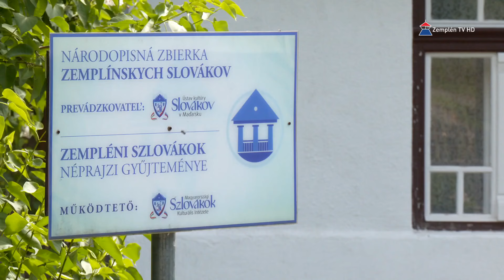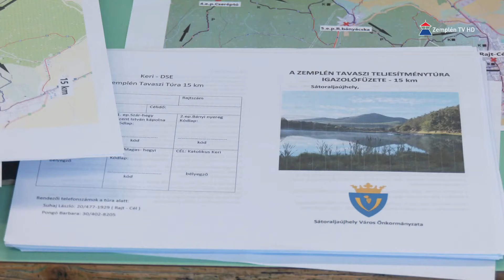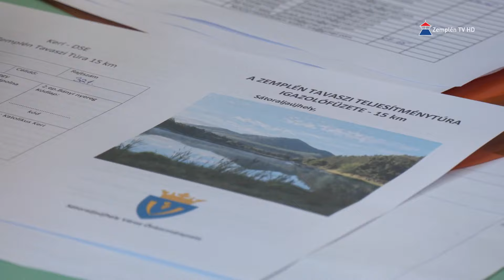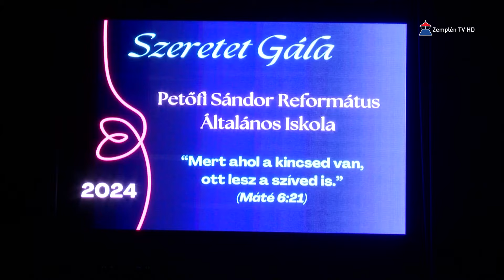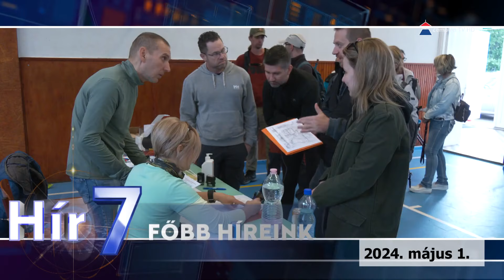HÍR7 2024 05 01 SZERDA